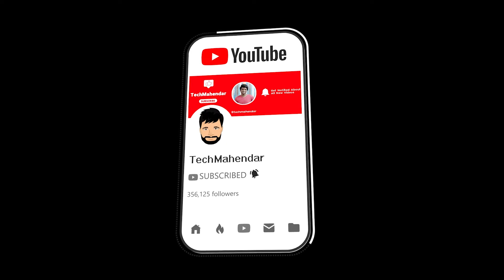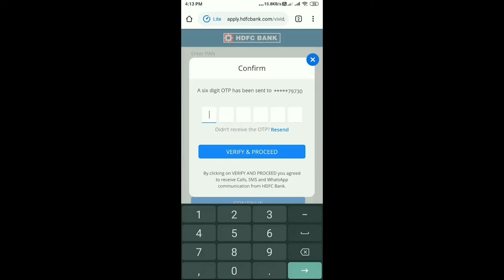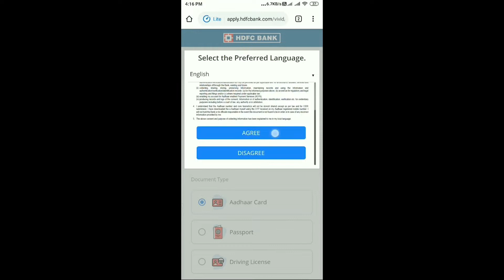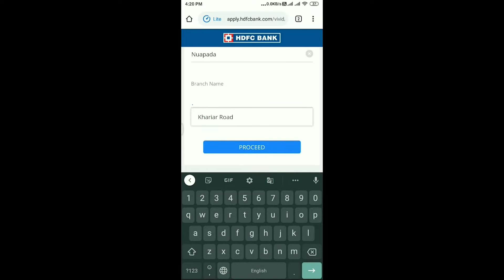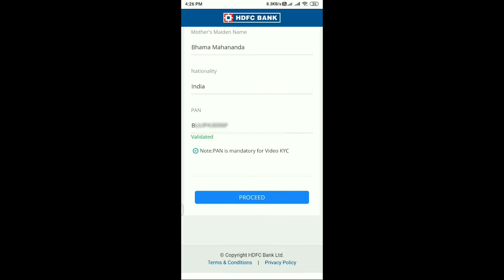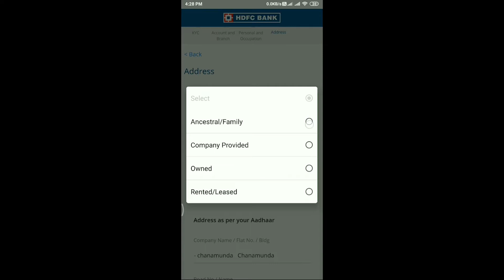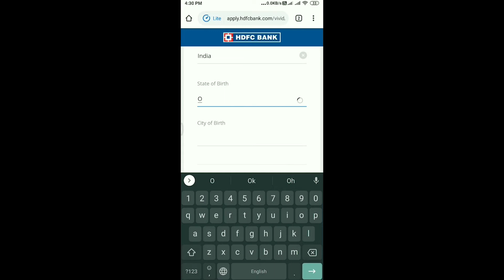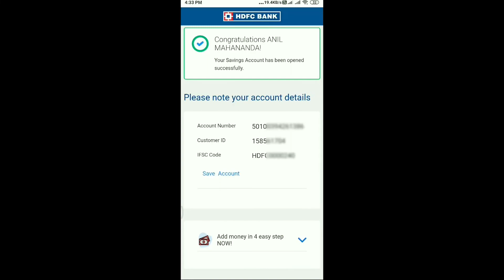How To Open Account In HDFC Bank Instantly With Full KYC In Telugu || TechMahendar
Any Doubts Contact Here On CallMe4
Name : Uduthala Mahendar
Id: mahendar1@ch4